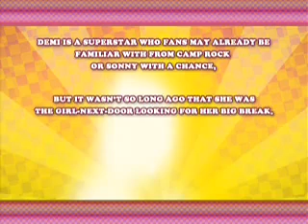Demi Lovato's Audition Tape